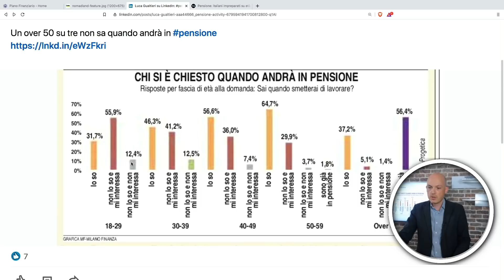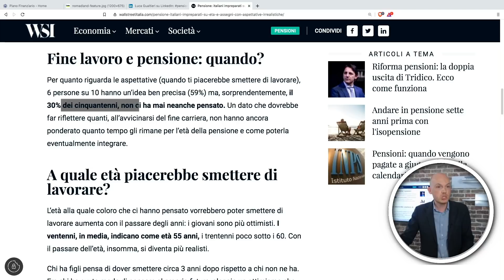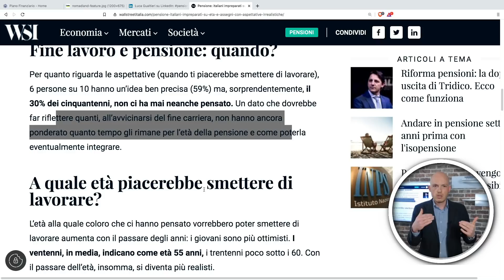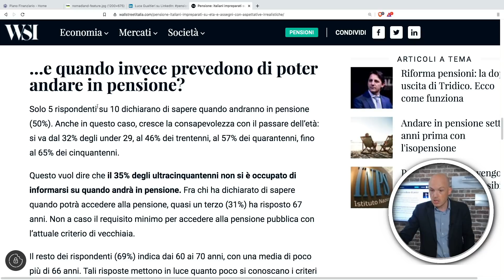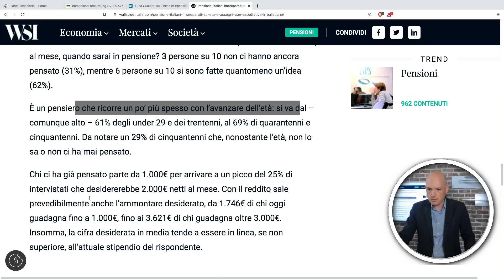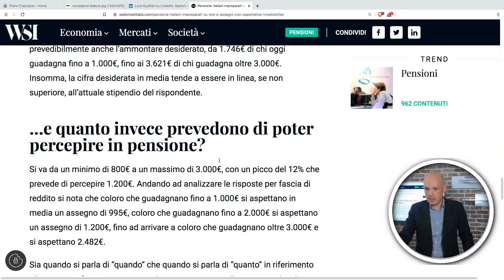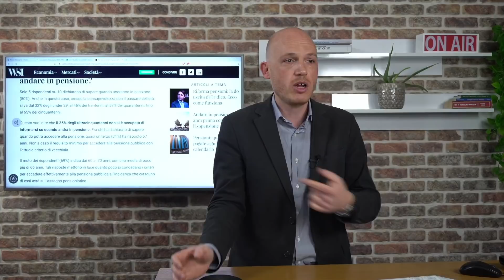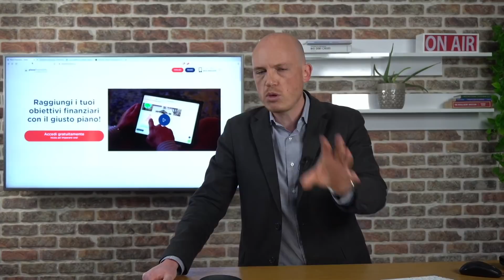Sogni una pensione tranquilla: Ecco cosa devi fare!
📽In questo video: Sogni una pensione tranquilla: Ecco cosa devi fare!
Perché è importante avere un piano per la pensione? Guarda questa analisi di Giorgio supportata da dati.